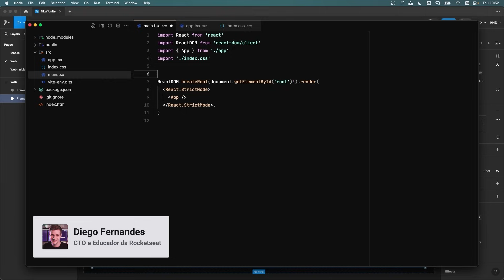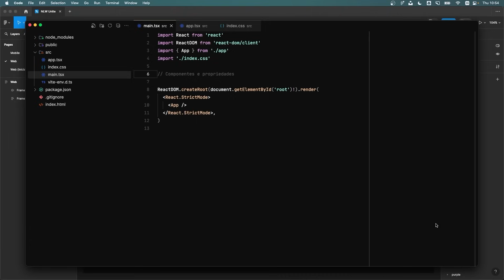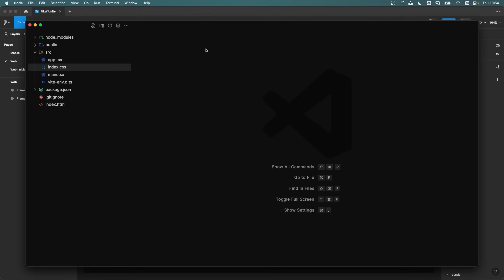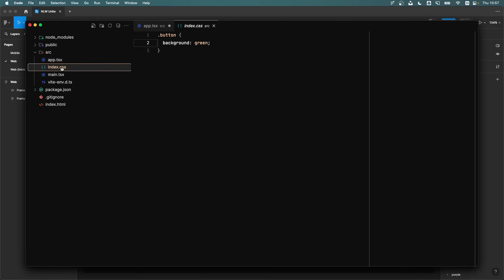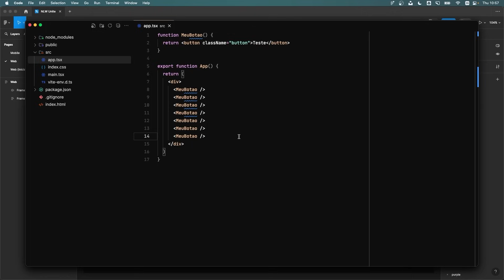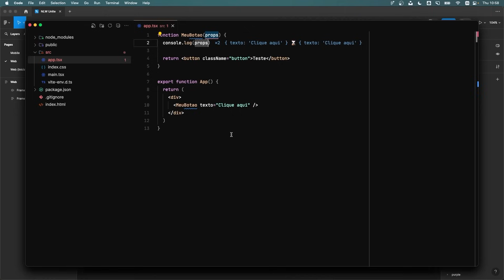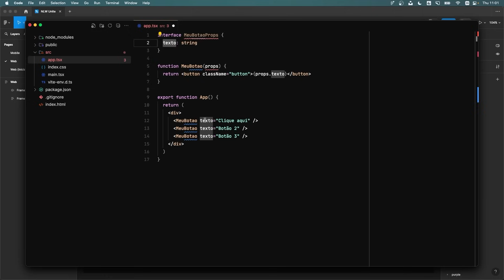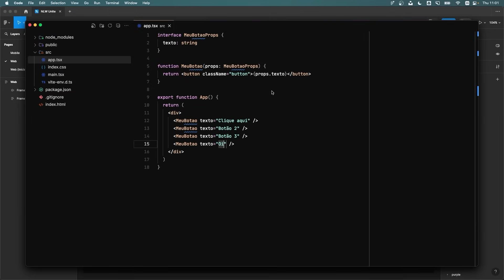Simplificando o conceito de componentes e propriedades no React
React tem dois conceitos considerados principais dentro do desenvolvimento: componentes e propriedades.
Um desenvolvedor que decide trabalhar com essa biblioteca precisa entender bem a diferença entre eles e dominar a aplicação de cada um dentro do de um projeto.
Aqui nesse vídeo eu te mostro na prática o que cada um deles significa e como você pode descomplicar o entendimento desses conceito, porque aprender programação não precisa ser difícil.

Junte-se a mais de 392mil devs em nossa comunidade no Discord